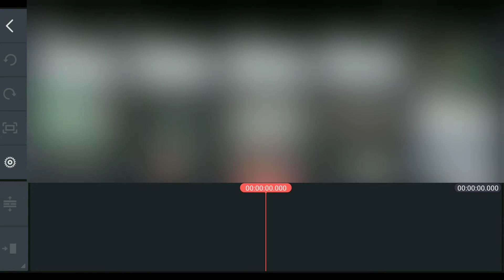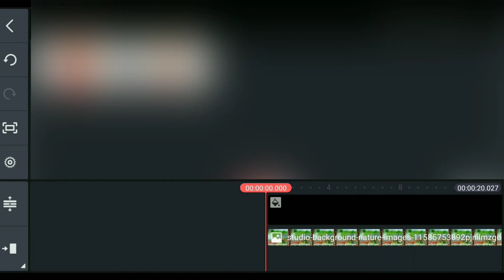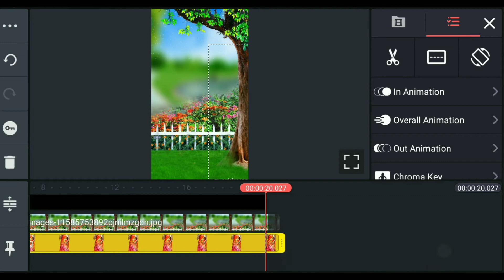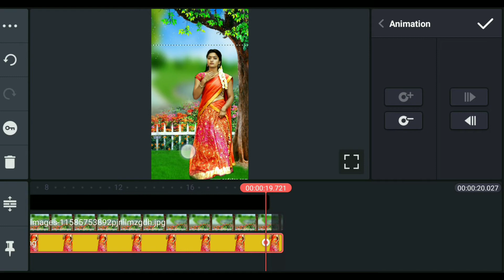nature style video editing in kinemaster in telugu/natural style video editing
all videos files links

See full demo video in telegram and also